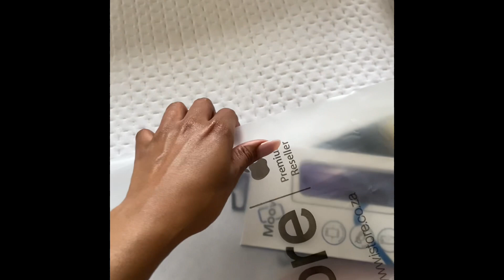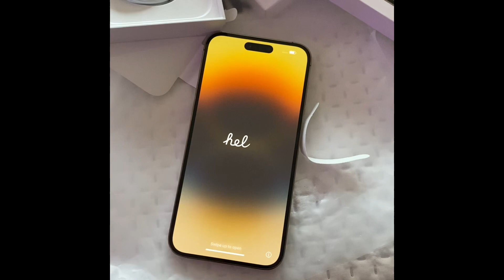iPhone 14 PRO MAX UNBOXING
Hi guys

Simply unboxing my brand new iPhone 14 PRO MAX.

Shouldve taken my pink case cover out the bag too, guess I was too excited & went straight for the iphone.